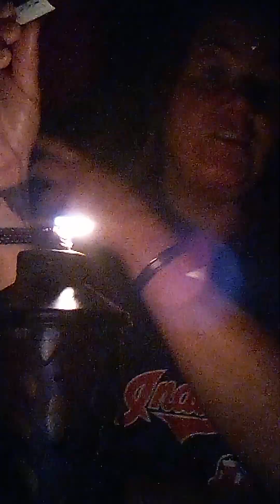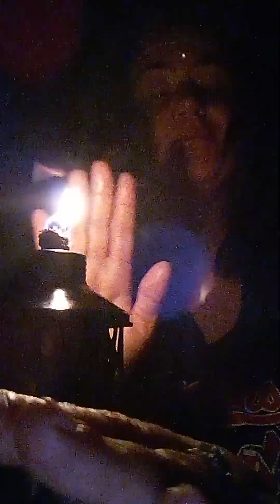June 21, 2023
Reiki/Light Language to clear Crown & Third Eye Chakras - Buddha Codes to connect with your spirit guides . Receive messages and guidance ... strengthen intuition... reinforces connection to your light family, spirit guides, Higher Self,  ancestors, angels. get clarity on answers you are lookin' for in any area ... love, job, career, movin'... to anchor Universal/Divine Truth.  Bonus: Archangel Michael showed up with some throat chakra and higher heart chakra healing.

The codes are intelligent and will go where they are most needed in your system. 💫

To use this image/video you can take a deep breath and clear your mind then look at it for a few minutes or listen with your heart, let your subconscious absorb and allow your system to integrate without havin' to understand or interpret the picture/video .

Distance Reiki Sessions, Light Language transmissions and Intuitive readings are available and created to bring you wellness and self-care. You can request specific healing for future videos or book a session:

If you're interested in Reiki/Light Codes Infused Intention items... such as oils, candles, cleansing sprays, jewelry, salves/ointments, tinctures, gift boxes, etc. Check me out on Facebook @IndigoAndAmberNaturals